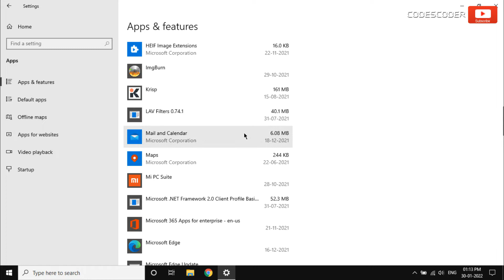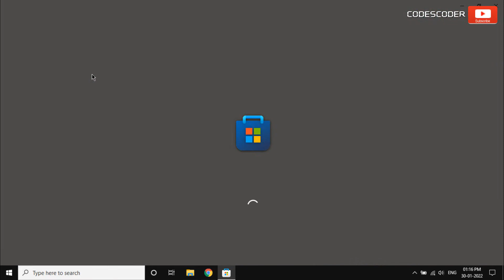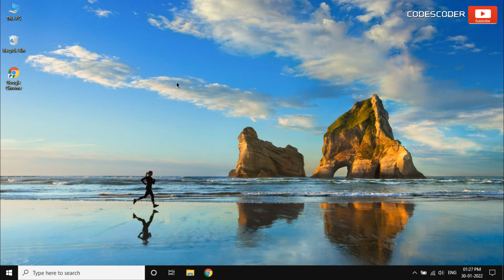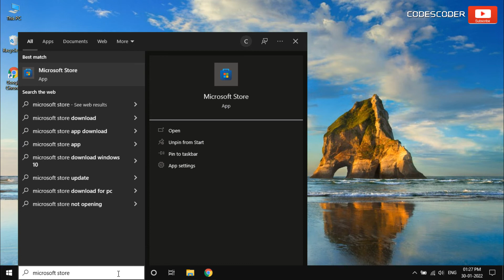How to Fix Mail & Calendar Error 0x80070490 || Something Went Wrong|| Trying to Add an Email Account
Hi Friends,
Today, in this video, I am going to show you, How to Fix Error Code 0x80070490 When Trying to Add an Email Account to Mail & Calendar App in Windows. The Error Code 0x80070490 comes when the user tries to add any email account like Gmail, Yahoo, Hotmail etc. This video will also help you to solve any kind of 0x80070490 error form your computer. I hope you enjoy this video.

To solve the 0x80070490 error while adding an email account we have three methods in this video.
Method 1. Reset Mail and Calendar Application

Method 2. Update the Mail and Calendar Application

Method 3. Uninstall and Reinstall Mail and Calendar Application

Get-AppxPackage Microsoft.windowscommunicationsapps | Remove-AppxPackage